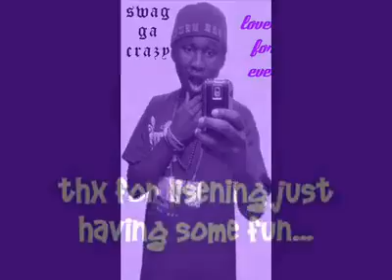Swagga Crazy - Where You At (Taeyang Remix)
Taeyang where u at remix by Swagga Crazy, This is a song about my girl when she was mad at me and it was also my first love song so enjoy and please subscribe to my chan as more music and music videos are coming up thank you...